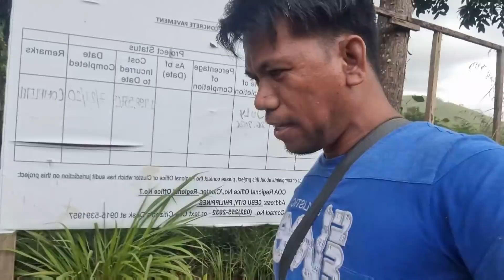PARONAMIC PINAKAMATAAS NA BUNDOK SA BOHOL